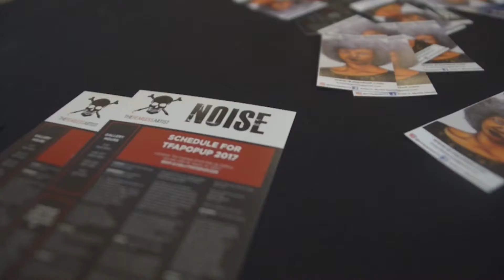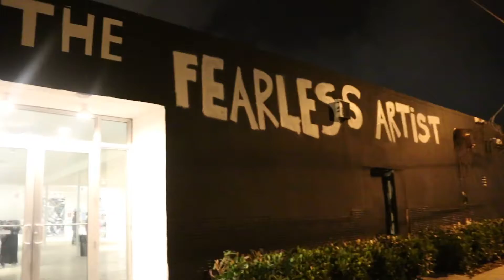TFAPOPUP 5th Anniversary Art Basel Miami Art Week 2018 The Fearless Artist Popup Gallery Wynwood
The Fearless Artist Popup Gallery is the Number One Popup Gallery in America. Founded by Kiki Somerville in 2011, TFA helps artists connect with the public. Visit TFAPOPUP.COM